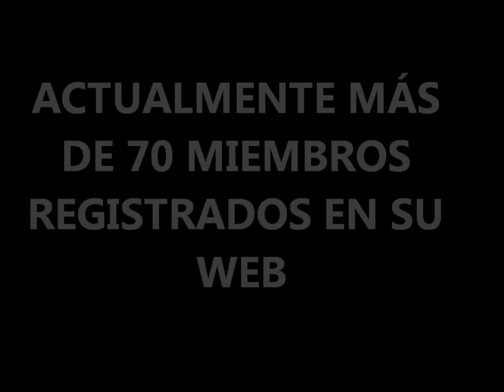ASOCIACION ANTIGUOS ALUMNOS LA SALLE-ANTEQUERA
VIDEO CON HISTORIA DE FORMACION DE LA ASOCIACIÓN DE ANTIGUOS ALUMNOS DE LA SALLE-ANTEQUERA.
REALIZADO PARA 6 ENCUENTRO NACIONAL DE ANTIGUOS ALUMNOS DE LA SALLE-ARLEP.